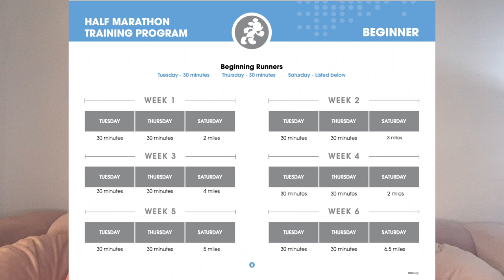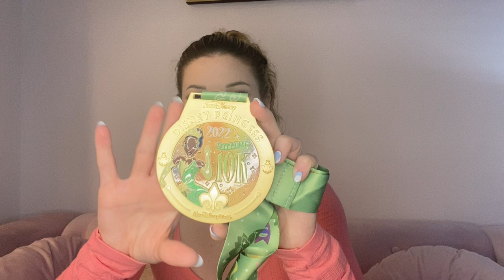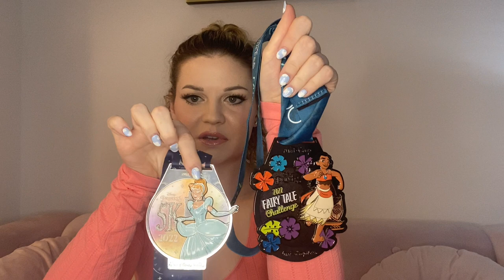My First Timers Report of a RunDisney Weekend! | My Thoughts Post-Race, How I Trained and More!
Hello Everyone! In today's video I wanted to do a full report of my first RunDisney experience! I had the best time and have so many thoughts about the weekend. It was also my first ever half marathon! I can not wait to do another RunDisney race, there is truly nothing like it! Next up, Wine & Dine!

Deirdre's Insta: @deesdisneystyle
Cara's Insta: @carascastlecloset

Super cute Disney/Star Wars/Marvel apparel for your next trip!
Adorable Disney themed bags that are perfect for travel organization or a day at the parks!